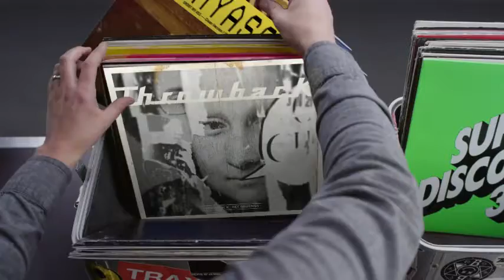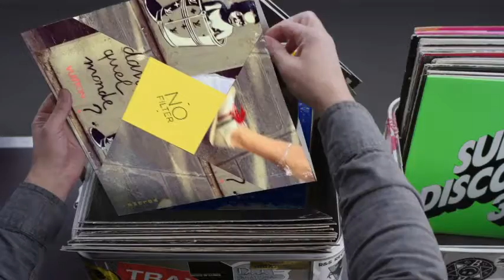Hashtag My Ass - Gildas_f Record Box